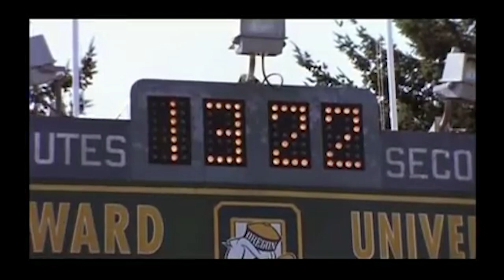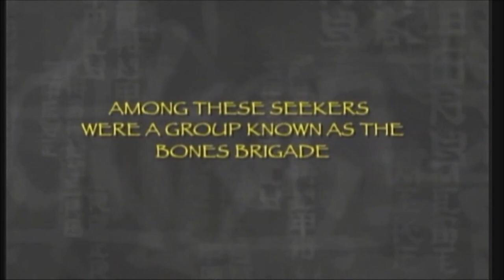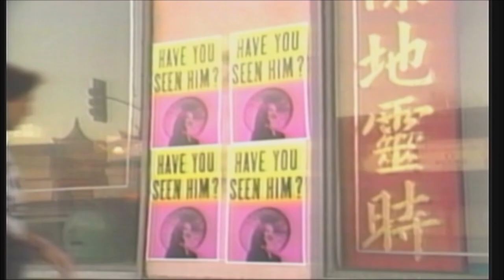5 Film Yang Berhubungan Dengan Sneakers | Jakarta, Indonesia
Tim Dipsky akan membahas film-film yang berhubungan dengan sneakers nih gengs 😍

Langsung ditonton saja.